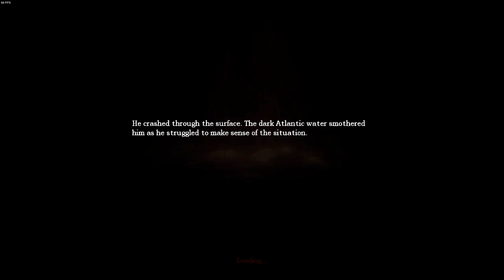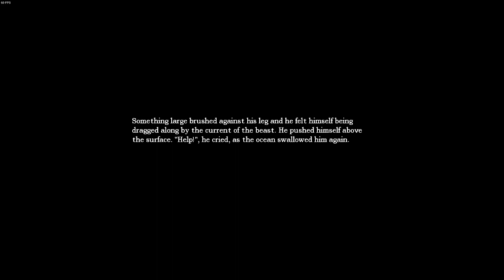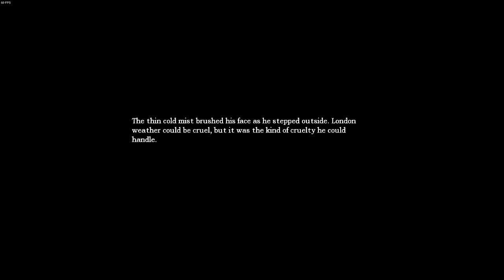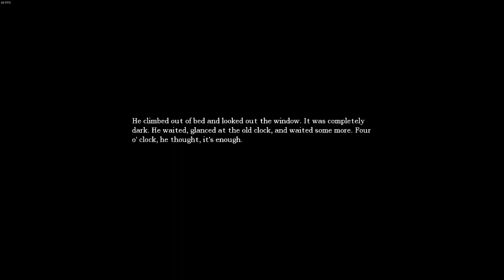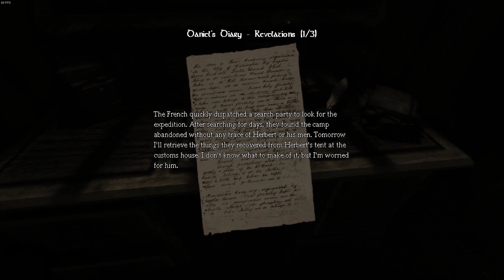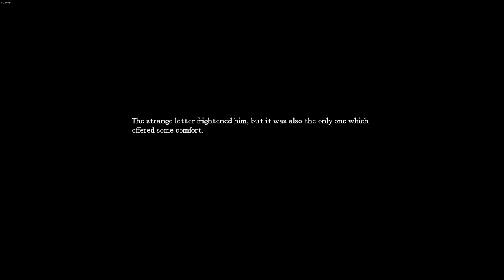Amnesia Dark Descent Part 3 Monsters Everywhere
Year is 1839 Daniel a marvelous argeologist came to Brennenburg Castle. He drank too much moonshine and has now lost his memories but through his own pages something called the Shadow is hunting him. He can´t fight he must hide. As Daniel descends further to the castle he now for sure knows he isn´t alone. Getting through the Cellar Archives was more than a trouble as something in the water tried to eat him and once he does get out of that situation in the Storage he had too close encounter with another monster which then third time busted through the guest room door. They are out to get him.